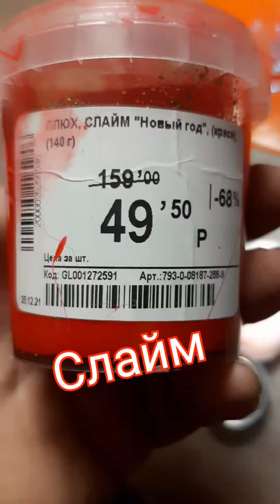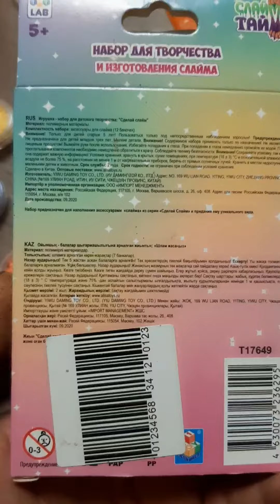Слайм. Что это и как им пользоваться.